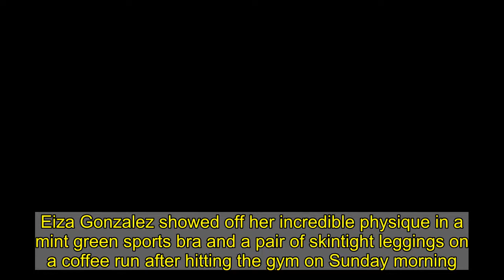Eiza González bares her toned midriff after agym session in LA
Eiza Gonzalez showed off her incredible physique in a mint green sports bra and a pair of skintight leggings on a coffee run after hitting the gym on Sunday morning. While displaying her toned abs under an unzipped $29 H&M sweatshirt with Kodak's logo, the 31-year-old I Care a Lot star strode confidently to her car holding an iced beverage in Los Angeles, California. She completed her sporty ensemble with a gold necklace, matching sunglasses, Converse sneakers and a blue face mask amid the ongoing COVID-19 pandemic.   Gonzalez was joined by her pal, Cara Santana, who rocked a light grey sports bra, coordinating leggings and white Nike sneakers after their intense sweat session.   The Vida actress, 36, stood by her friend's vehicle as González sat in the driver's seat and engaged in a lively conversation. Santana kept her dark tresses in a high ponytail, whereas the Godzilla vs Kong star wore her lightened brown hair wavy and loose on her shoulders.      During their chat, González took off her facial covering and could be seen wearing little to no makeup on her flawless complexion. Gonzalez can currently be seen in the monster movie mashup Godzilla Vs. Kong, which became available to watch in theaters and on HBO Max streaming platform late last month. She plays a Maya Simmons, a hard-boiled executive from robotics company Apex, the firm behind the dreaded Mechagodzilla.    As of Sunday morning, Godzilla Vs Kong roared to $285.4M worldwide at the box office, according to Deadline.The record comes after the event film logged the best pandemic-era box office debut for a Hollywood movie at the international box office last weekend, prompting several studios to plan similar release strategies in the near future.Eiza, meanwhile, remains very much in demand, as she has recently been spotted around Los Angeles filming her new action thriller Ambulance.  The film, being directly by Michael Bay, costars Jake Gyllenhaal.Ambulance, currently in post-production, follows a team of bank robbers who bungle a heist and end up highjacking Eiza's character's ambulance.Gonzalez will also soon be heard in the DreamWorks animated movie Spirit Untamed, which coincidentally also features Gyllenhaal.